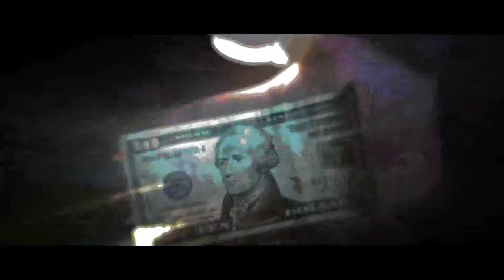Conscious Magic Episode 3 de Ran Pink et Andrew Gerard